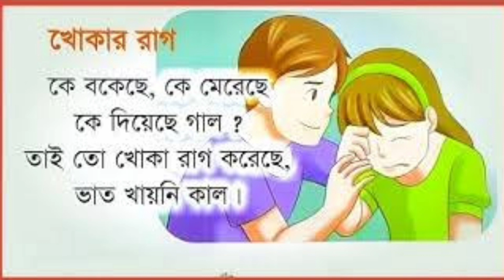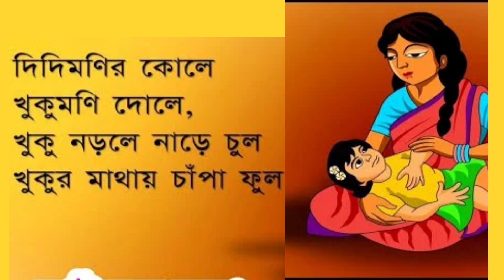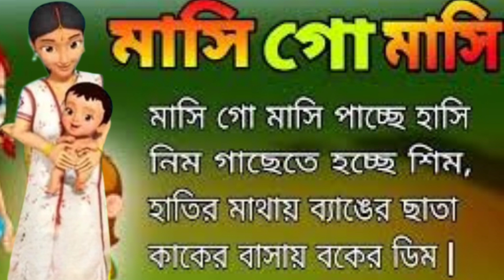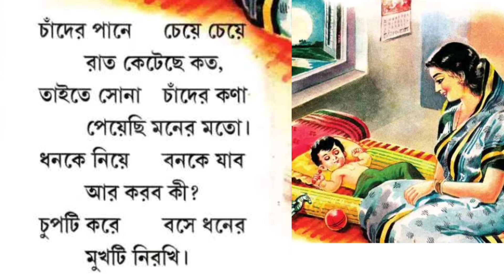Bengali Rhymes | হাট্টিমাটিম টিম | Hattimatim tim + more bengali rhymes collection | বাংলা ছড়া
ছোটদের মজার ছড়া | Bengali rhymes Collection | Nursery Rhymes | Bangla Chora | বাংলা কার্টুন ছড়া |
ArkoDeep Academy